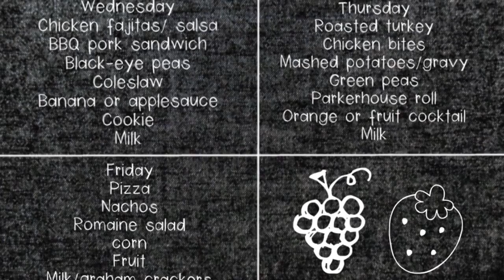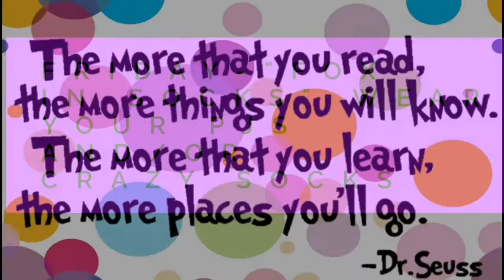Good Day, NMS 2/23/17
This song, "Life is a Highway" by Rascal Flatts is not my original work.